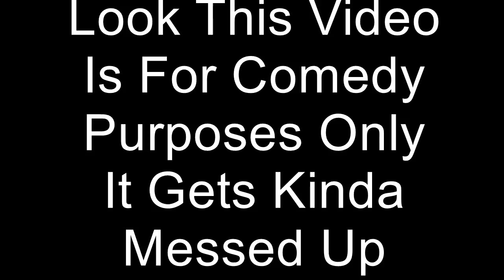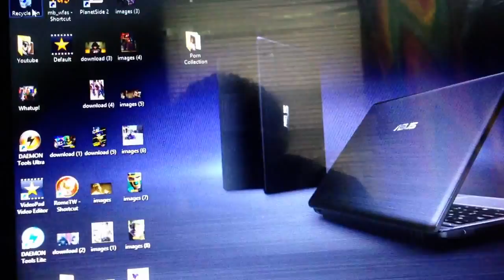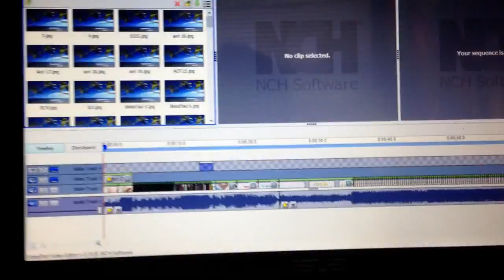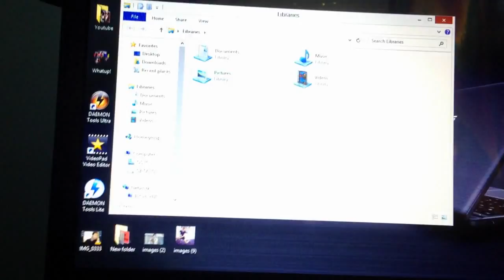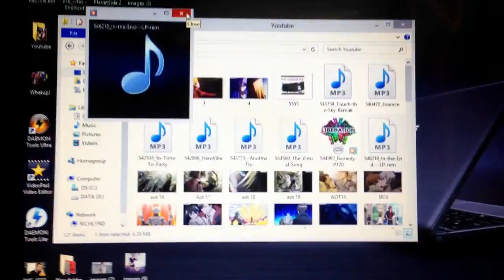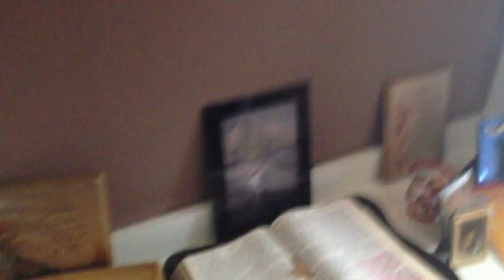Smithers R-Rated Tour Time - Fucked Up Cribs Editon!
Please Watch Episode/Chapter B4 watching Review or (Spoilers)